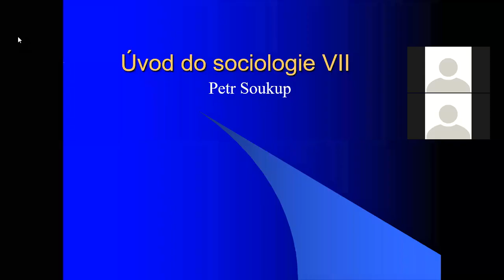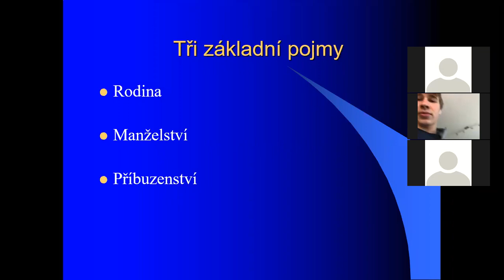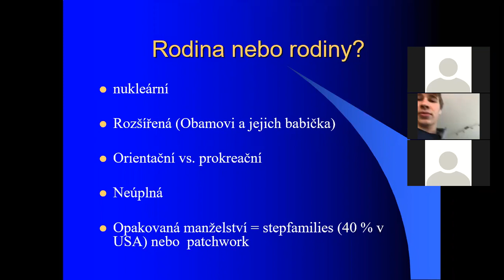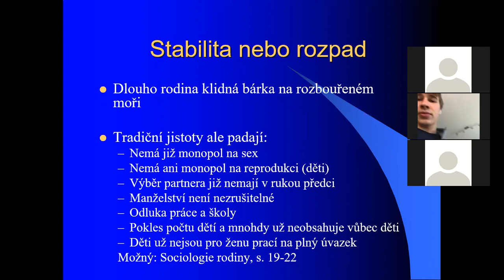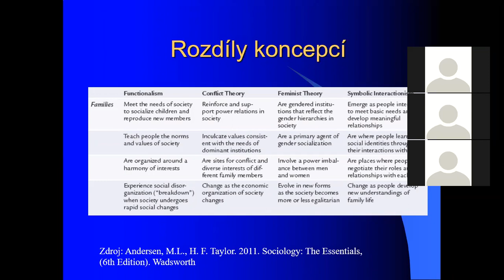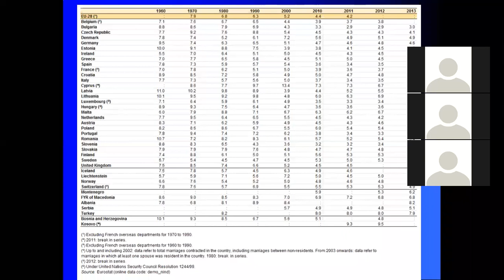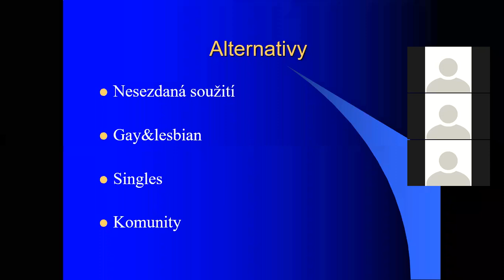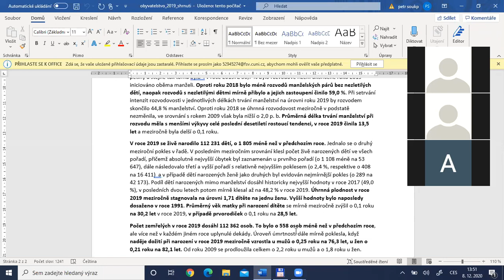Přednáška VII Sociologie rodiny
Rodina, manželství, příbuzenství, typy rodin, sociologické teorie rodiny, sňatek a manželství, monogamie a polygamie, rozvod a jeho koreláty, alternativy rodiny, základní informace o české společnosti a stavu obyvatel